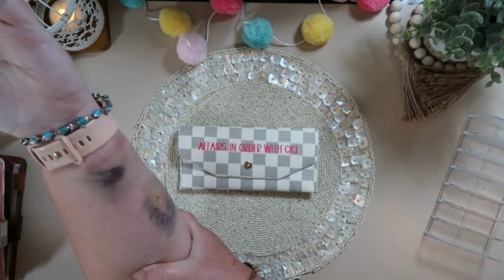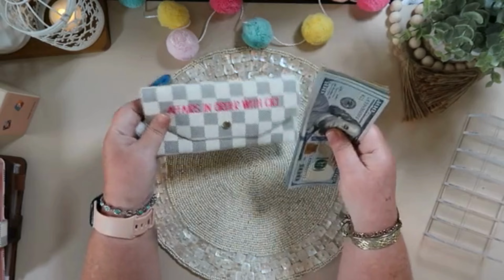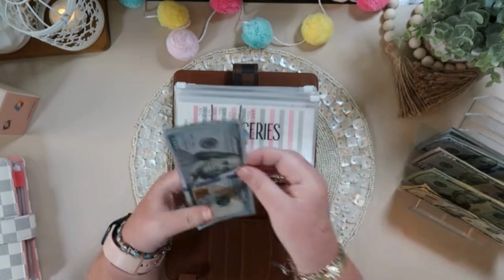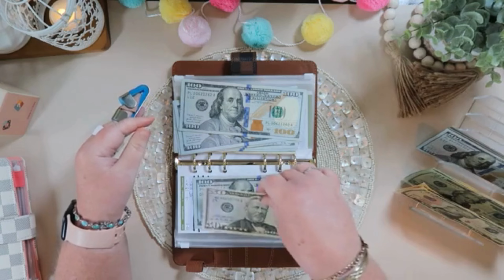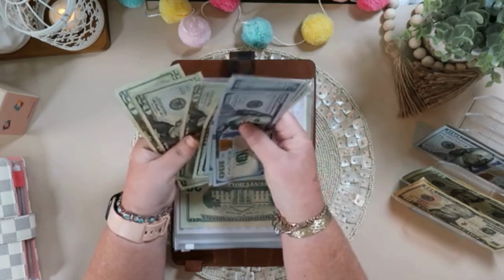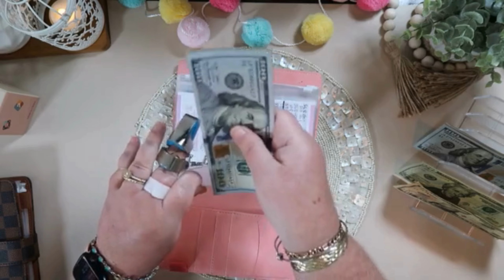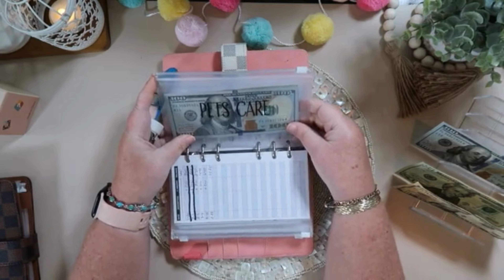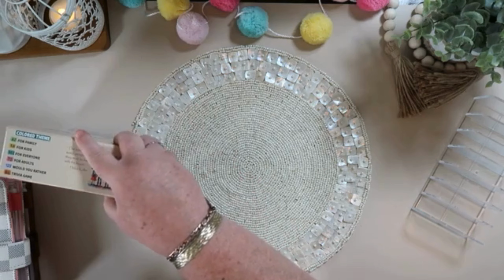Cash Stuffing Envelopes for April 2024 | Debt Payoff | Cash Envelope Method | Dave Ramsey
I'm working hard to get consumer debt free and that is our number 1 goal for 2024!❤️  Y'all come on and join me for all the highs and lows of this process! I'm definitely gonna need y'alls wisdom and encouragement!

Products that I use on my budgeting journey:
-The Budget Mom Budget By Paycheck Wookbook
-Pilot FriXion Clicker Erasable Gel Pens
-Stickers by Life in Envelopes on Etsy

Affairs in Order with GiGi